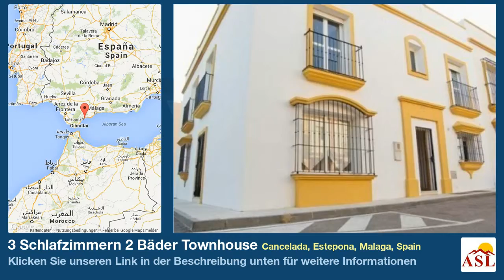3 Schlafzimmern 2 Bäder Townhouse zu verkaufen in Cancelada, Estepona, Malaga, Spain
Weitere Infos auf Townhouse zu verkaufen in Cancelada, Estepona, Malaga, Spain mit 3 Schlafzimmern, 2 Badezimmern

Reihenhaus, Nähe zum Meer, Einbauküche, Parkplatz: Privat, Garten: Schöner Garten, Ausrichtung Süden
Aussicht: Küstenbereich, Garten, Golf, Hügel, Berge, Meer, Sehr gut, Ortschaft.
Merkmale 5-10 Minuten zum Golfplatz, Bezaubernde Immobilie, Alle Freizeiteinrichtungen in, Marmorböden, Strand zu Fuß erreichbar.